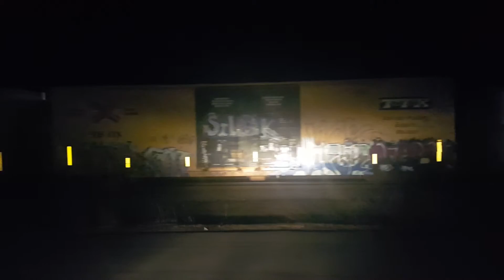NS Sunbury Line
Norfolk Southern 11R
MP 717 Nescopeck, Pa
Saturday Mar 5, 2016